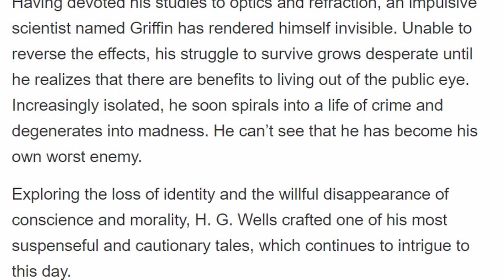The Invisible Man - Movie Review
Well, this was something.
0:00 Intro
1:30 The Hook
2:55 What Did I Think?
6:55 Should You Watch It?
7:31 The Verdict and Final Thoughts